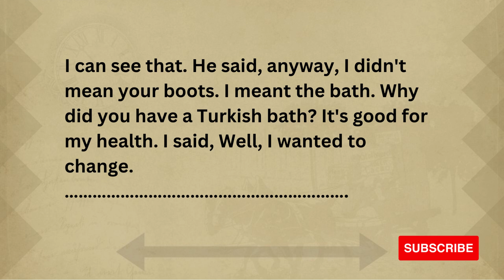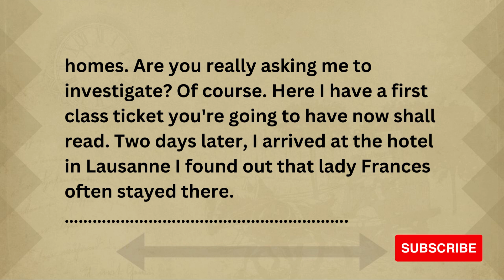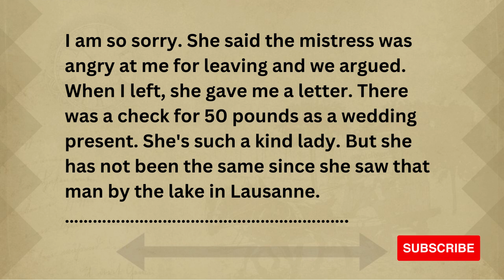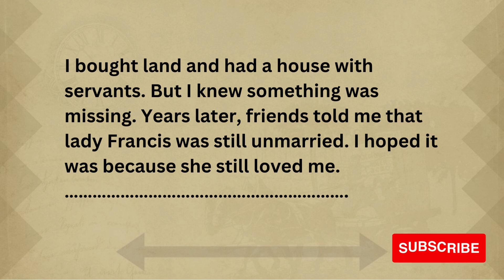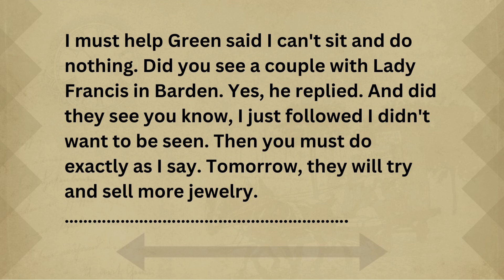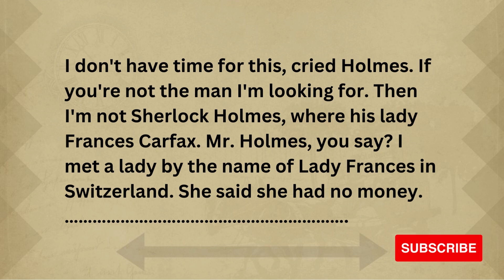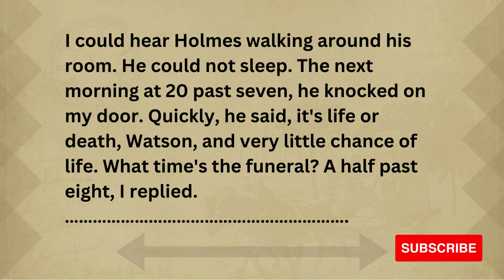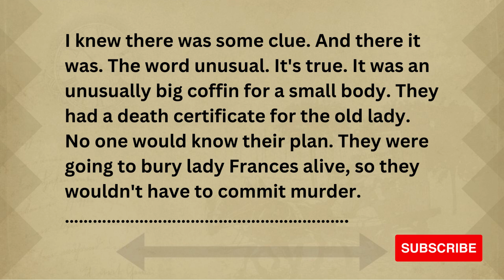Watson Investigates |Level 4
Watson
Investigates
Learn English
Through
Story Level
4 English
Story English
Listening
Practice